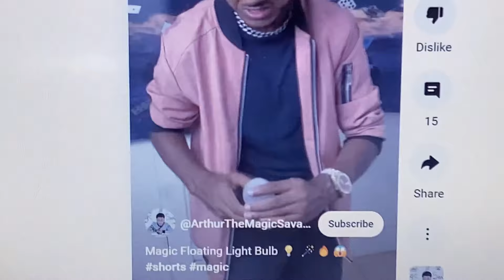Glittering Gold & Silver Magic & Illusions -Lady Magicians, Marcel, Chuck Jones, Criss Angel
Award winning magic illusions today, and magic from wonderful Marcel with cubezigzag, and tricks from the classic Chuck Jones with a super mismade girl effect!!!
And the Lady magicians also do a clever modern update on mixed up girl illusion , sexy n cool.
Also magic from Vitally , with the fire spike box and two cool lady assistants!!
Fabian Solace does the freaky cut up girl, and we look at floating lightbulb magic from Criss Angel!
supe gold medal level magic n illusions!!